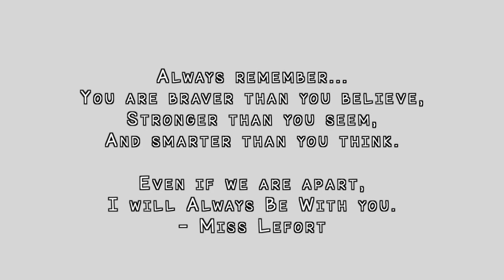Second Grade 2022 - 2023